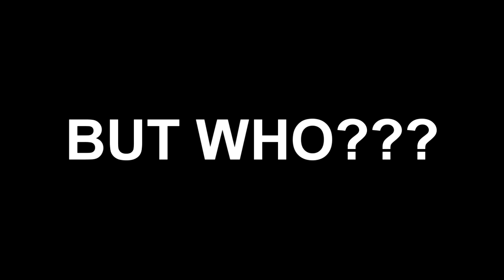WHO DID I HIT!?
(OPEN ME)

Want to play with me? Xbox GT: Hero Streek

Thank you guys again for watching!